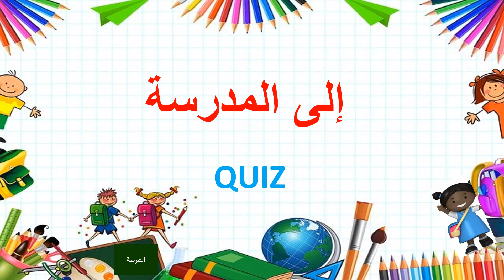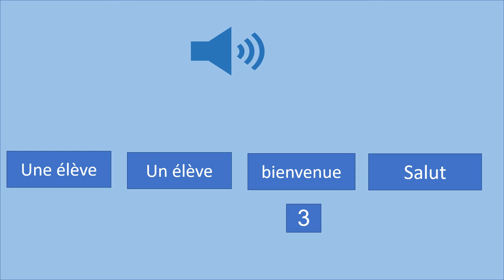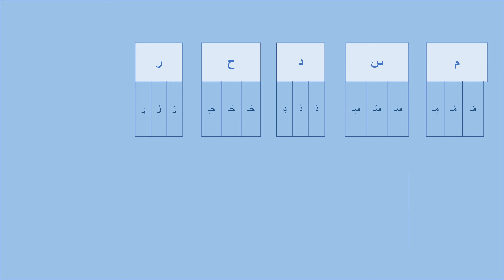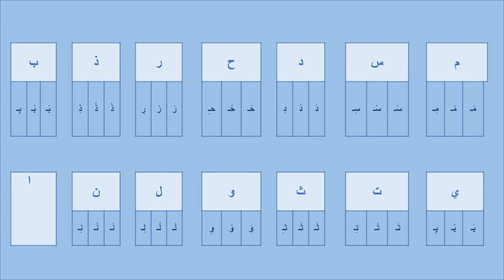CE1. Leçon 1:quiz vocabulaire: saluer/se présenter " إلى المدرسة"